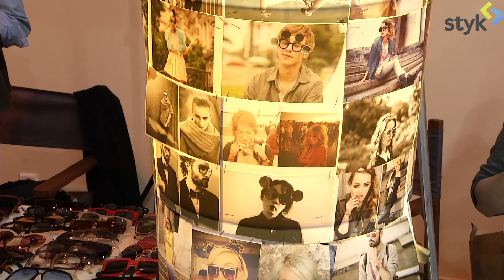Wrocław Fashionmeeting - reportaż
Wrocław Fashion Meeting to pierwsza, przygotowywana na tak dużą skalę impreza fashion na Dolnym Śląsku.

Informacja ze strony organizatora:

Wrocław Fashion Meeting zbliża się wielkimi krokami. Już 10 listopada Wrocław zamieni się w miasto mody. Kilkunastu projektantów zaprezentuję swoje kolekcje w pokazach mody przedstawiając łącznie ponad 200 sylwetek! Kilkudziesięciu wystawców, artystów i projektantów zaprezentuje swoją ofertę w Centrum IASE przy ul Wystawowej 1.

Całodniowy meeting mody poprowadzi doskonale znany z telewizyjnego ekranu Conrado Moreno.

Ten niezwykły dzień będzie obfitował w wiele atrakcji już od rana. O godzinie 10:00 rozpoczną się eliminacje do konkursu "Stylowy Wrocław". Od godziny 12:00 wszyscy uczestnicy będą mogli oglądać kolekcje podczas "Parady Projektantów", w której udział wezmą między innymi: Averly London, Charlotte Rouge, Katarzyna Królak, Ayenn, A et U, EwelineB, Beata Mielewczyk, MY, Moxmoda, Katarzyna Ditrich-Paturalska, Lady Collection. Następnie kolekcję w rozmiarze XL zaprezentuje Carmakoma.

Wieczorem odbędzie się wielka Gala Finałowa, podczas której uczestnicy zobaczą zjawiskowe pokazy obrazujące szerokie spektrum polskiej mody. Nastrój gali i temat pokazów będzie się zmieniał, ewoluował, od codziennej wyszukanej elegancji przez stroje awangardowe do wieczorowego przepychu.

Aneta Larysa Knap twórczyni marki FOLK DESIGN przeplata w stroju eleganckim i nowoczesnym fenomen góralszczyzny, piękno tradycji i rozpowszechnienie walorów kulturowych. Kolekcje Anety zabarwione góralskim folklorem są charakterystyczne i unikalne, odważnie noszone przez gwiazdy i klientów z największych polskich miast.

Awangardową część wieczoru, otworzy pokaz Gregora Gonsiora -- powszechnie uznanego artystę multikulturowego, wyróżnionego wieloma prestiżowymi nagrodami. Po raz pierwszy we Wrocławiu będzie można zobaczyć pokaz niezwykłej kolekcji tego offowego wizjonera mody.

Kamila Gawrońska-Kasperska -- doskonale znana projektantka, laureatka między innymi dwóch głównych nagród w konkursie Złota Nitka w kategorii Premiere Vision. Finalistka Baltic Fashion Award 2011 i Oskary Fashion 2011 podczas Wrocław Fashion Meeting zaprezentuje swoją najnowszą kolekcję Mimesis na sezon wiosna/lato 2013 uzupełnioną o specjalnie zaprojektowane przez Katarzynę Biskup torebki.

Ekskluzywne, wieczorowe kolekcje zagoszczą pod koniec wydarzenia, swoje suknie zaprezentuje Katrin Hubers z pochodzenia wrocławianka, mieszkająca ponad 20 lat poza granicami polski, twórczyni marki Le Blakk. Liczne podróże oraz międzynarodowe doświadczenia, styczność z wieloma kulturami, zainspirowały jej artystyczny zmysł
 kilka lat temu zaczęła projektować swoje własne stroje, które sprawiały, że o zaprojektowanie indywidualnych kreacji pokusiły się również osoby z światowego show biznesu.

Wieczorny pokaz na Wrocław Fashion Meeting będzie doskonałą okazją do podziwiania artystycznego kunsztu Ewy Wołk-Lewanowicz, twórczyni unikalnej biżuterii modowej dla kobiet odważnych i pewnych siebie. Podążając za trendami mody dba, aby jej projekty były jedyne w swoim rodzaju, dopasowane do charakteru Klientek i podkreślały ich osobowość.

Najnowszą odsłonę kolekcji wieczorowej, zachwycającą wyszukaną elegancją i zmysłowością zaprezentuje polska marka MOHITO. Kolekcja MOHITO zachwyci wyrafinowaną paletą: głębokim odcieniom czerni towarzyszą złociste beże, ecru i winne czerwienie. Całość dopełnią wysmakowane dodatki i piękne futra. Nadchodzący sezon jest niezwykle inspirujący -- łączy w sobie style, faktury, motywy. Idąc tym tropem projektanci marki MOHITO stworzyli modny mix klasycznej elegancji zestawionej z nonszalancką atmosferą Nowego Jorku.